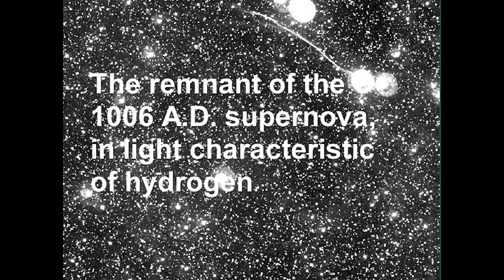Astronomers Peg Brightness of History’s Brightest Star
The image on the left shows the brightest region of the expanding shell around
supernova remnant 1006 A.D. as it appeared in 1998. The long filamentary
structure extending across the image is glowing hydrogen gas that has recently
been excited by the shock wave from the supernova. In the image at right, this
image has been subtracted from an earlier one to show the outward motion of
the shock wave over 11 years. The white trace shows its position in 1987, and
the dark trace shows it in 1998. The images were obtained from the Cerro
Tololo Inter-American Observatory and the Las Campanas Observatory, both in
Chile. An animation of the expansion shell is also available below.

Credit:
Middlebury College/NOAO/AURA/NSF